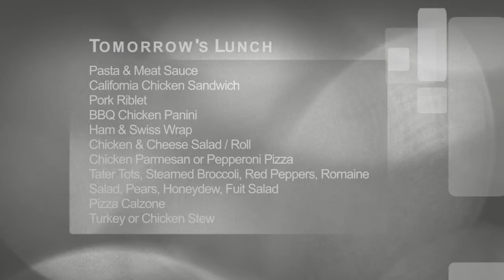Oriole TV - Season 5, Episode 78 (1-22-15)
OTV Show